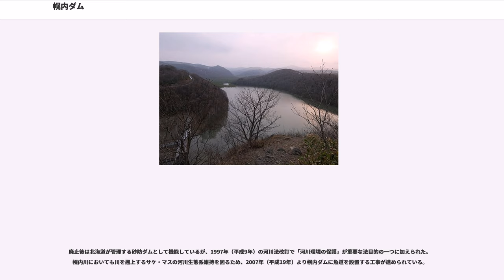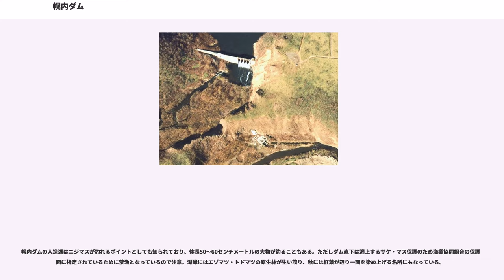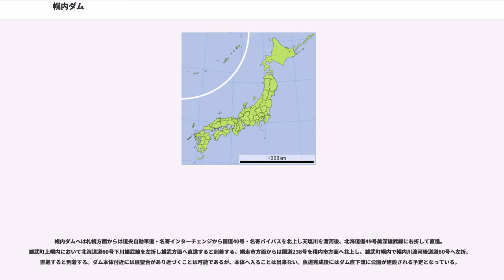幌内ダム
幌内ダム（ほろないダム）は北海道紋別郡雄武（おうむ）町、二級河川・幌内川本流に建設されたダムである。

北海道電力がかつて管理していた発電専用ダムで、高さ21.1メートルの重力式コンクリートダム。当初は1939年（昭和14年）に幌内送電が高さ13.0メートルの小堰堤として建設していた。しかし1941年（昭和16年）にダムが決壊しその後放棄、戦後雄武枝幸町電力農業協同組合が1953年（昭和28年）に現在の高さに再建した。その後北海道電力に移管されたが維持管理費高騰が原因により1973年（昭和48年）に廃止された。現在は北海道が管理する砂防ダムであり河川法上のダムとは規定されていない。ダムによって形成された人造湖には、特に名称が付けられていない。

北海道開拓使による開拓以降、未開の地であった北海道にも次第に開発の手が伸びていった。オホーツク海沿岸地域においても、現在の網走市や北見市を中心に開拓のための移住者が定住し、当地も開拓が進められてゆくようになっていた。しかしながらインフラストラクチャーについてはほぼ手が付けられていない状態で、電力についても当時の北海道は王子製紙を中心に工場送電用の水力発電開発が千歳川や空知川、雨竜川など石狩川水系を中心に行われていた程度であり、民需用の電力供給は皆無に等しい状況であった。また送電技術も発展途上であり、これらの河川から数百キロメートル離れたオホーツク海沿岸地域へ電力を供給することも、当時の技術では不可能であった。

昭和に入ると、本州各地では電力会社がシェア拡大に鎬を削っており、それに伴い発電・送電技術も進歩していったが、当時の電力会社は大規模に電力を消費する大都市圏への電力供給を主眼にしており、人口の少ない地域への電力供給はおざなりとなっていた。特に北海道では民需用電力を供給するための大規模な電力会社がなく、道東・道北地域の住民はランプによる生活を余儀なくされていたのである。こうした不便を解消し電力供給による生活の質を向上させる必要性が紋別郡の住民の間より出始め、紋別郡に電力を供給させることを目的に1938年（昭和13年）幌内送電株式会社が設立された。

幌内送電は地元を流れる幌内川に水力発電所の建設を計画、ここに高さ13.0メートル・堤頂長161.0メートルの重力式コンクリートダムを建設して貯水を行い、ここより導水した水を幌内川発電所に送って最大200キロワットを発電する計画を立てた。この幌内川発電所の取水口として建設されたのが幌内ダムである。

ダムは翌1939年1月より着工され、翌1940年（昭和15年）12月にわずか1年11ヶ月という工期で本体が完成する。しかし完成直前、発電所の運用開始前に行われる検査の直前に発電所施設が火災事故を起こして運用は延期。復旧工事を実施し翌1941年5月に施設は修復され、今度こそ運用が開始される手はずとなっていた。

ところが、再度の発電所施設事前点検が行われる直前の1941年6月6日、幌内川流域を集中豪雨が襲った。ダムは幌内川の下流に建設されており流域面積の大半はダムより上流であった。このため上流の広範囲に降った豪雨は一挙にダム湖へ押し寄せたが、同時におびただしい流木もダム湖に流入した。それら流木はダム中央部にあるゲートに大量に漂着したためダムは放流機能を喪失、行き場を失った洪水はダム本体より越流を開始、遂に6月6日午前9時30分頃ダム本体中央部が水圧に耐え切れず崩壊を開始し、決壊。ダム湖の水は濁流となって下流にある現在の雄武町幌内集落に押し寄せた。幌内集落では32戸が濁流によって家屋流失の被害を受け、死者60名・罹災者220名という大惨事をひき起こすに至る。

この幌内ダム決壊事故は明治以降に発生したダム決壊事故としては1868年（明治元年）に愛知県で発生した入鹿池決壊事故（通称入鹿切れ。死者941名）、1928年（昭和3年）に長野県で発生した小諸発電所第一調整池決壊事故（死者7名）に次ぐ事故であり、死者数では入鹿池決壊事故、1953年（昭和28年）8月14日に京都府で発生した大正池決壊事故（死者105名）に次ぐ重大なダム事故であった。1968年（昭和43年）の第60回国会建設委員会と1971年（昭和46年）の国会でも話題になったダム事故であり、現在でもこのダム事故を知る住民がいるといわれている。原因としては施工時に劣悪なコンクリートを使用したことにより重力式コンクリートダムとしての利点が...